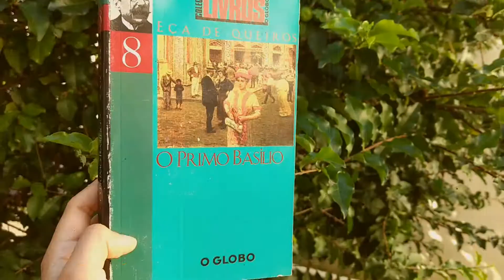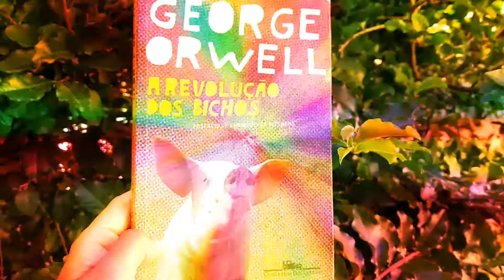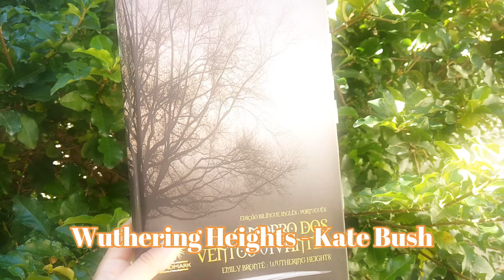MÚSICAS INSPIRADAS EM LIVROS CLÁSSICOS